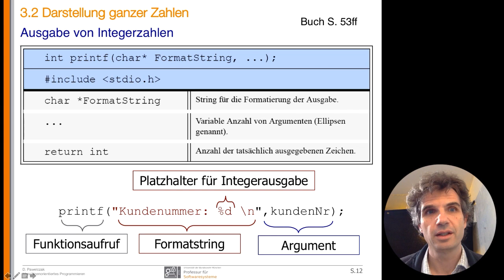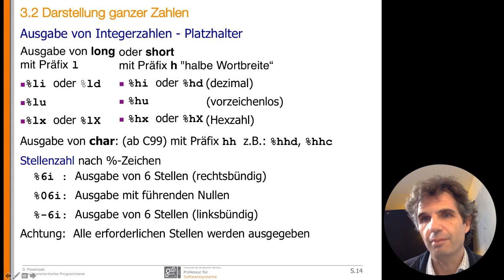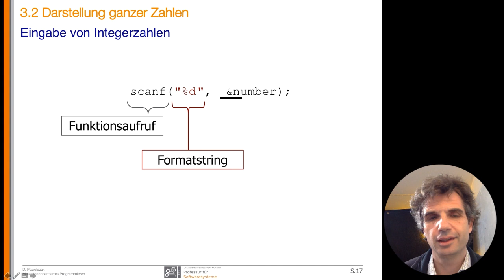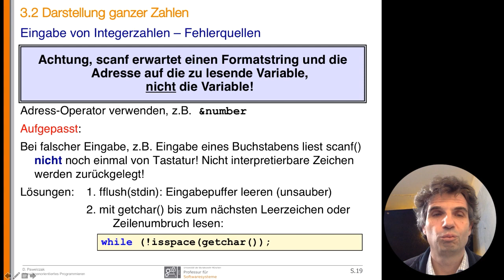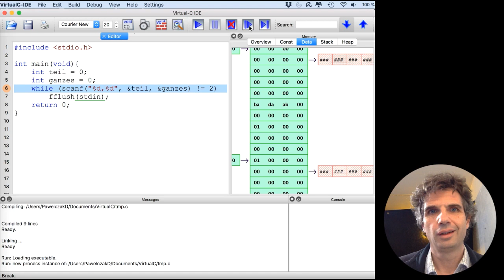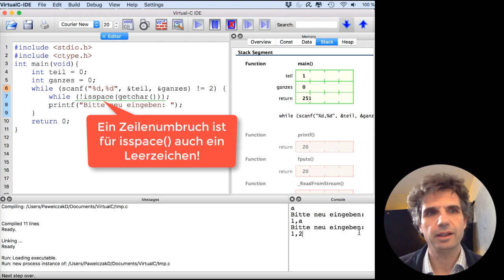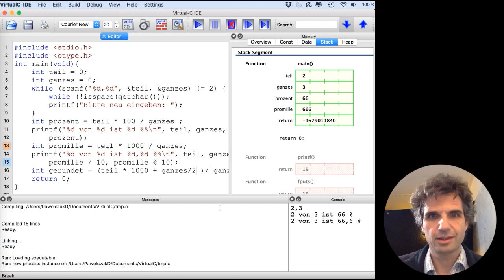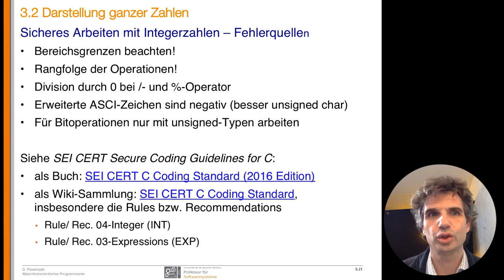MOP-Vorlesung 04b - Integerarithmetik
Aufzeichnung der 4. Vorlesung - Integerarithmetik, 2. Teil